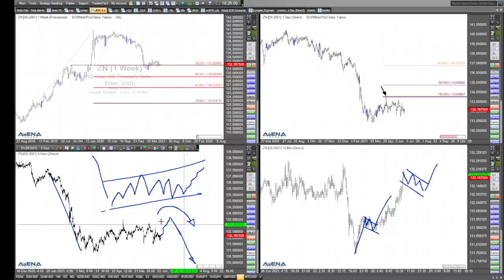Rüdiger Born mit Blick auf Dow, Nasdaq, Gold und US-Anleihen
Im folgenden Video schaue ich auf die aktuelle charttechnische Lage bei Dow, Nasdaq, Gold und US-Anleihen.